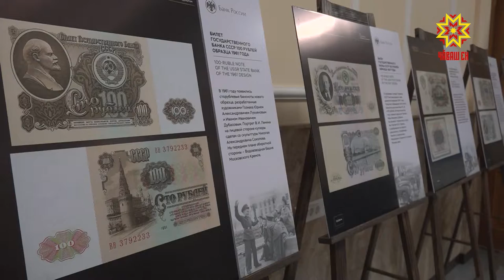Уçă алăксен кунĕ иртрĕ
Сайра-хутра тĕл пулакан тимĕр тенкĕсем, укçа шутлакан машинăсем, суя укçана тупса палăртмалли хатĕрсем. Чăваш Республикин Наци банкĕнче уçă алăксен кунĕ иртрĕ. Унăн тĕп тĕллевĕ —  укçа-тенкĕпе çыхăннă ыйтусене ытларах уçăмлатасси.